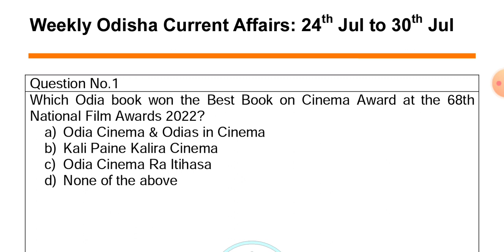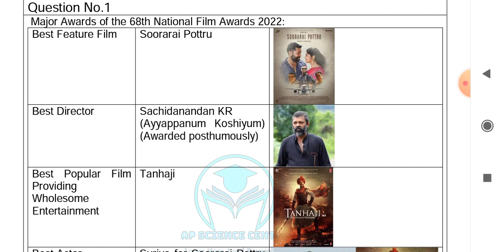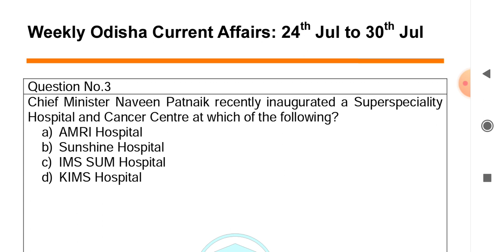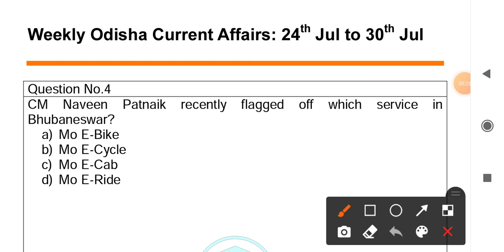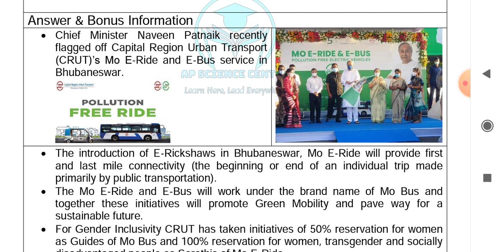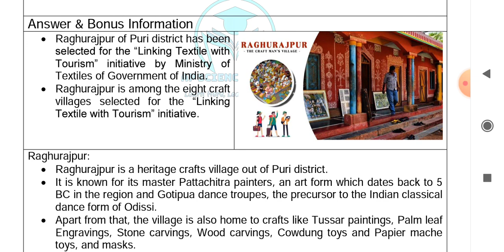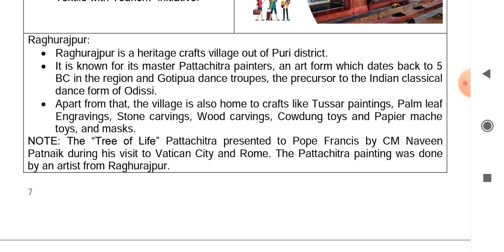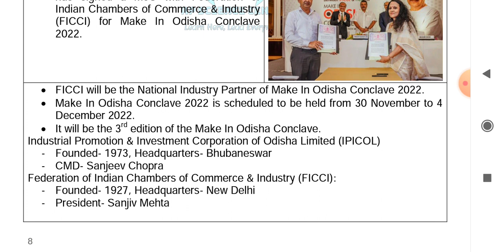Weekly Odisha Current Affairs in Odia | 24 to 30 July 2022 | Episode 37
Importantly Weekly Odisha Current Affairs/ Weekly News/ Important Odisha GK Questions/ Current Affairs for OAS, ASO, Police SI, OTET, RI, Amin, Postal Jobs, Railway Exams, Secretariat Exam, CHT, OPSC, OSSC, OSSSC Exams:

Importantly Weekly Odisha Current Affairs/ Weekly News/ Important Odisha GK Questions/ Current Affairs of 24 July, 25 July, 26 July, 27 July, 28 July, 29 July and 30 July in Odia.

Weekly Odisha Current Affairs discussion and analysis in Odia.

Odisha State events, Current Affairs and GK on science and technology, sports, awards and honors, book launch, state news, entertainment, etc.

Important GK and Current Affairs questions for State level competitive exams.

Odisha GK 2022, Odisha Current Affairs 2022
Odia GK 2022, Odia Current Affairs 2022
GK Today, Current Affairs Today
Odisha Quiz 2021 in Odia, Odisha GK Question and Answer in Odia
Odisha General Knowledge, Odisha General Awareness